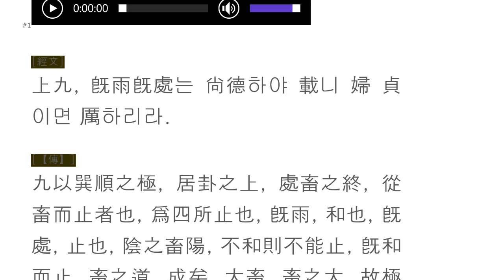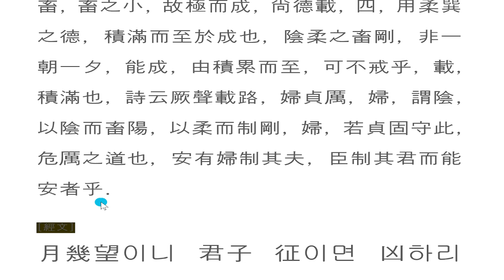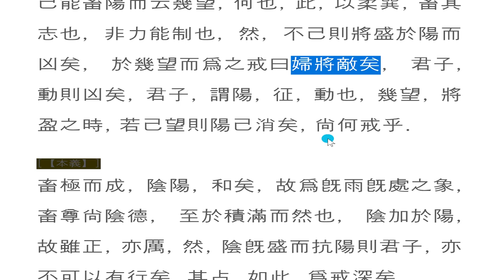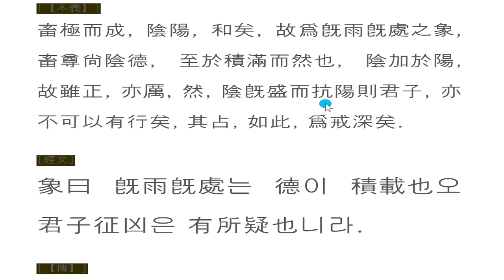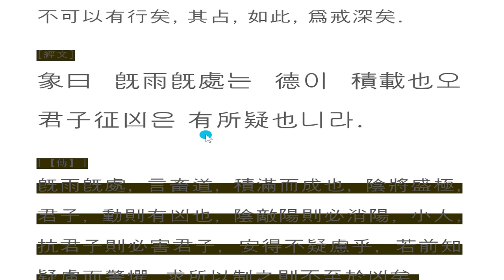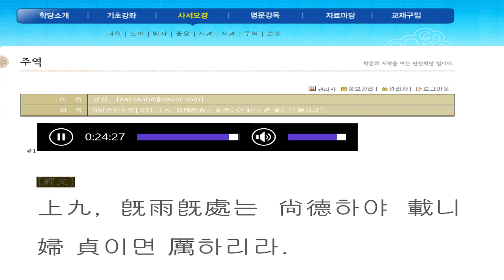주역강독(講讀) : 09[풍천소축] 621 上九, 旣雨旣處는 尙德하야 載니 婦 貞이면 厲하리라.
月幾望이니 君子 征이면 凶하리라
달이 거의 보름에 다다렀으니 군자가 가게되면 흉하리라.